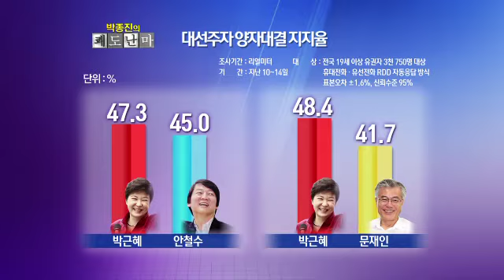미리보는 대선 2012.박종진의 쾌도난마 E187.120917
[박종진의 쾌도난마] 2012/09/18 187회 ○ 기사 보기

〈평일〉
08시 00분 라디오쇼 정치시그널 (유튜브 라이브)
08시 50분 김진의 돌직구 쇼
10시 20분 김진의 더라방 (유튜브 라이브)
12시 00분 뉴스A 라이브
15시 50분 강력한 4팀
17시 20분 뉴스TOP10
19시 00분 뉴스A

〈주말〉
12시 00분 토요랭킹쇼·뉴스A 라이브
17시 40분 뉴스TOP10
19시 00분 뉴스A